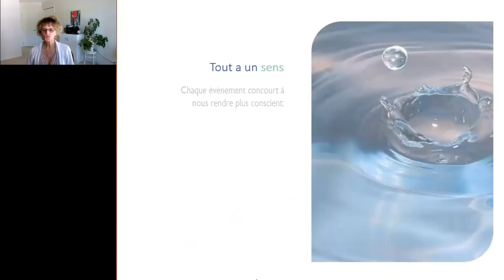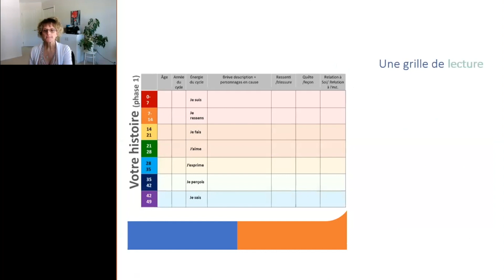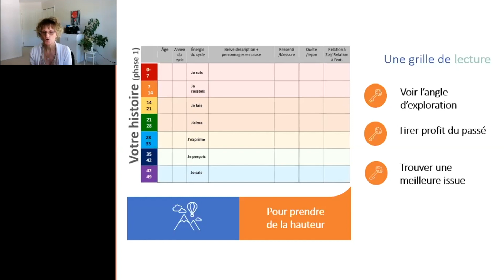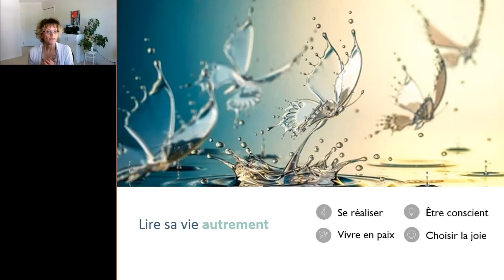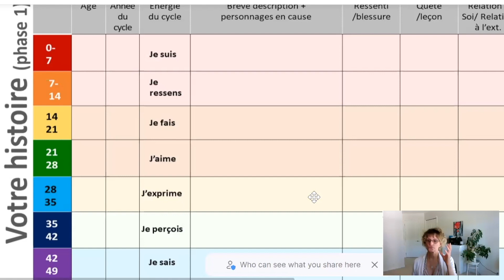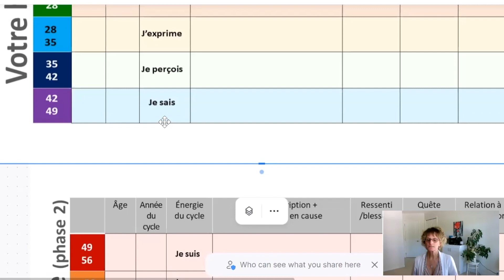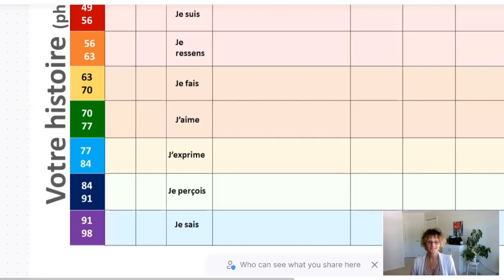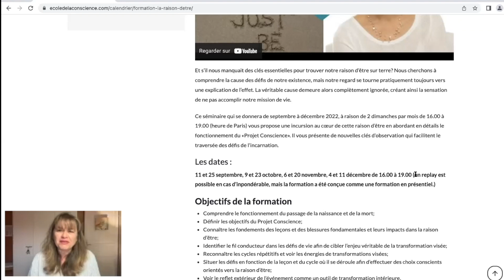Le sens caché des événements de votre vie - Sylvie Ouellet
Au-delà des apparences, telle une toile savamment tissée, chaque événement de votre vie survient pour vous aider à réaliser votre mission de vie.
Savez-vous qu'il existe une grille de lecture qui vous permet de découvrir rapidement ce sens ?

Dans ce webinaire gratuit, présenté en collaboration avec l'École de la Conscience, Sylvie Ouellet vous présentera les bases de cette grille. Elle répond à vos questions et vous démontre comment il est possible de lire ce sens caché.

Sylvie Ouellet offrira une formation certifiante vous permettant d'apprendre à lire cette grille et à pouvoir l'utiliser pour d'autres, dans le cadre de votre métier de thérapeute par exemple ou simplement pour vous-même. Cette formation se donne sur 24 heures réparties de septembre à décembre 2022, en visioconférence et en replay.

Vous trouvez toutes les informations sur le Calendrier de l'Ecole de la Conscience et sur le site de Sylvie Ouellet

Et comment irait le monde si je développais ma propre conscience, grâce à la conscience animale et à la Nature en général ?

♦ Voir d’autres vidéos sur la Communication Animale Intuitive : goo.gl/zFGDb6

♦ L’Ecole de la conscience
L’Ecole de la Conscience a pour objectif d’être un lieu de co-création et de développement d’une conscience différente de la part des humains (adultes, ados, enfants) vis-à-vis du monde animal, végétal et minéral.
L’EdC est vouée à s’agrandir, à accueillir différents acteurs qui par leur conscience, leurs actions, leurs compétences, leur enthousiasme et leur professionnalisme contribuent à l’émergence d’un nouveau paradigme.
Cette Ecole a été créée par Fabienne Maillefer, inspirée par Dame Nature et tout ce qui vit sur Terre, elle deviendra ce que chacun de nous en fera…
Merci au monde animal, végétal, minéral et aux petits êtres de la Nature pour ce cadeau qu’ils nous offrent.